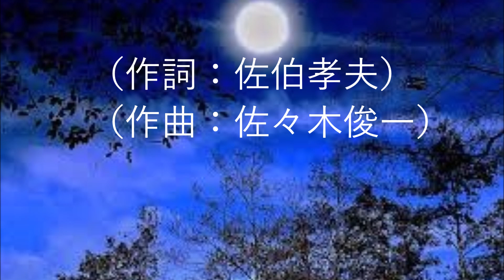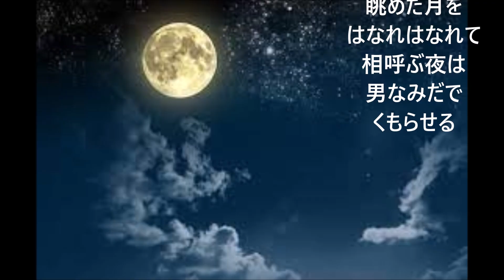「高原の駅よさようなら」(カバー：レインボー)【歌唱：2024年9月23日】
歌：昭和26年　小畑　実。　　作詞：佐伯孝夫。　作曲：佐々木俊一。

甘く優しい「クルーナー唱法」で唄われた歌と云われています。
私が高校2年の時に世に出た懐かしい歌ですが、
私が唄うには難しい歌だと思っておりました。
今回思い切って唄って見ましたが、予想通り難しい歌で、
「クルーナー唱法」とは似ても似つかない歌になりました。